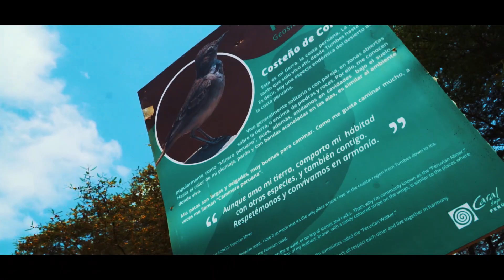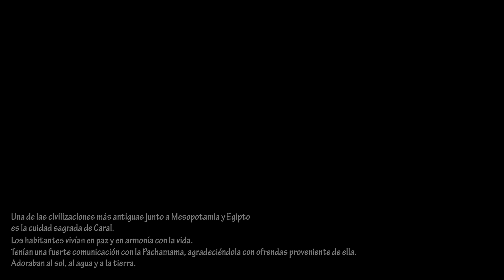CINEMATIC CIUDAD SAGRADA DE CARAL - SUPE | SONYA6500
Ahora nos fuimos a visitar a la civilización Caral, donde se originó en el continente americano casi en simultáneo con las del viejo mundo: Mesopotamia, Egipto, India y China.
Un lugar humilde con una gran historia por delante, si te animas a visitarlo te recomendaría pasar por el gran bosque donde hay flora como también fauna.